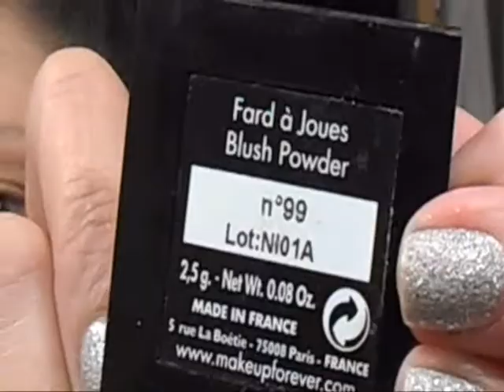FOTD - Valentine's Day Gold and Red Look!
I LOVE THIS LOOK! It is so pretty!

So sorry for the music quality...I know it overshadows my voice...my editing sucked in this video for sound...my bad. but thanks for your support and watching the video! Love you girls! xoxox

xxxx